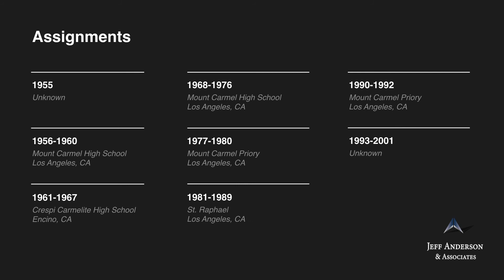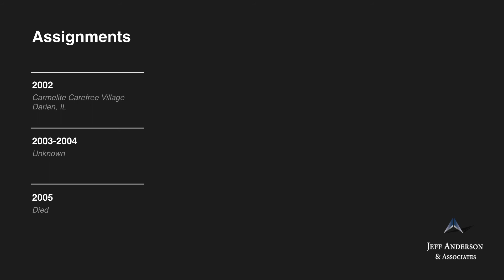Accused Priest: Matthew Michael Sprouffske (Archdiocese of Los Angeles)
Fr. Matthew Michael Sprouffske, O.Carm.     Ordination: 1954

Fr. Matthew Michael Sprouffske became a Carmelite priest in 1954. At least one survivor has come forward alleging child sexual abuse by Fr. Sprouffske from 1955 to 1959, while he worked at Mt. Carmel High School in Los Angeles. The alleged survivor was his cousin, and he reportedly later told her that he had also abused her sister and another girl. In 2002, he was arrested and removed from the Carmelite Order, but the charges were later dropped. He reportedly lived at the Carmelite Carefree Village, a retirement community, in 2002. At least one civil lawsuit has been filed against Fr. Sprouffske. Fr. Sprouffske was included in the Archdiocese of Los Angeles’ list of priests accused of sexual misconduct involving minors. His whereabouts and whether he had access to children from 1993 until 2001 and from 2003 until his death in 2005 are unknown.

1955 Unknown
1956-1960 Mount Carmel High School, Los Angeles, CA
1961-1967 Crespi Carmelite High School, Encino, CA
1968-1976 Mount Carmel High School, Los Angeles, CA
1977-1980 Mount Carmel Priory, Los Angeles, CA
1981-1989 St. Raphael, Los Angeles, CA
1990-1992 Mount Carmel Priory, Los Angeles, CA
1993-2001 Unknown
2002 Carmelite Carefree Village, Darien, IL
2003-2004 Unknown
2005 Died